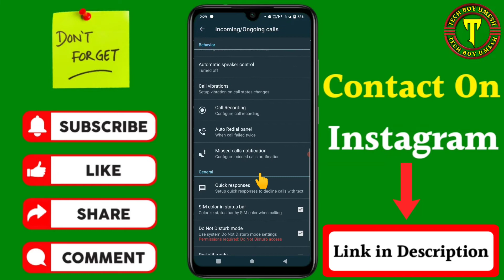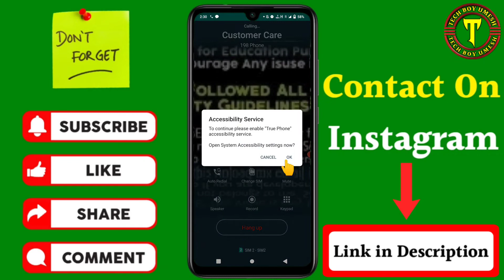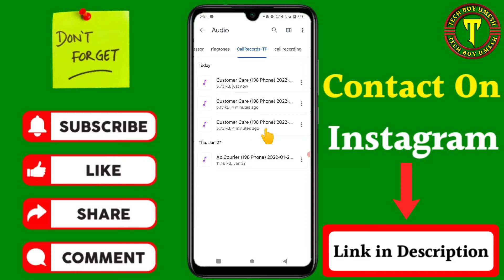Call Recording Without Alert in Any Android Phone | Call recording alert Kaise band Karen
कि Call Recording Without Alert in Any Android Phone | Call recording alert Kaise band Karen

Your Queries- 👇
1.Call Recording Without Alert in Any Android Phone

2.Call recording alert Kaise band Karen

3.call recording warning Kaise band Karen

4.call record warning Kaise band Karen

5.call record alert Kaise band Karen

6.Bina Pata chale call recording kaise karen

7.This Call is Being Recorded

8.call recording without alert

9.how to call record without knowing others

10.how to record call without alert

11.best call recording app

Message करने के लिए नीचे 👇 Link पर Click करें
►ABOUT:- Tech Boy Umesh is a YouTube Channel, where you will find technological videos in Hindi,Earning Video,phone Tricks,To5 Apps review,new games,App Review And Tips New Video is Posted Everyday.